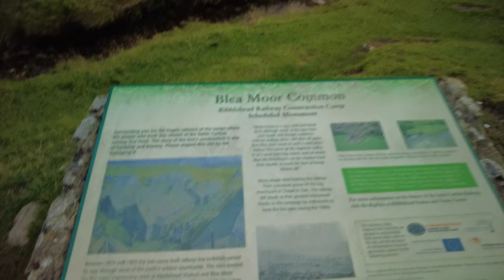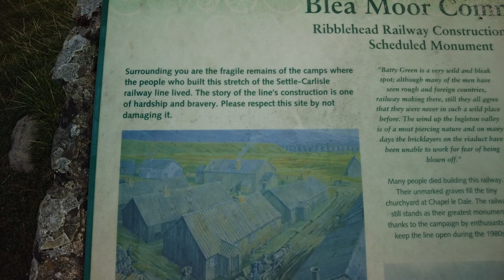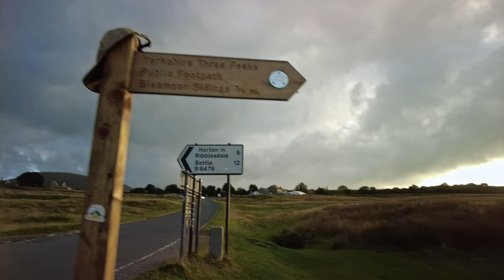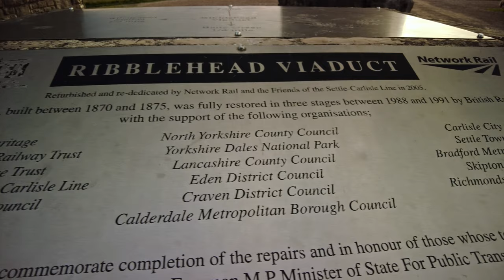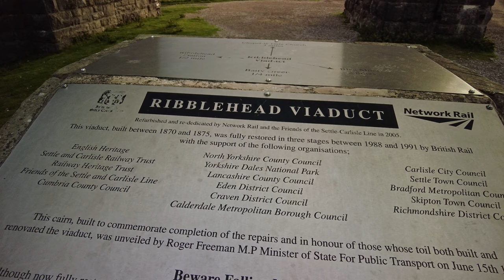Ribblehead Viaduct Walk, English Countryside 4K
No talking, just walking. Exploring the English Countryside. A nice gentle evening walk around the Ribblehead Viaduct. A lovely walk. Do enjoy :)

Ribblehead Viaduct is 440 meters long, and 32 meters above the valley floor at its highest point, it was designed to carry a pair of tracks aligned over the sleeper walls. The viaduct has 24 arches of 14 meter span, the foundations of which are 7.6 meters deep. The piers are tapered, roughly 4 meters across at the base and 1.8 meters thick near the arches and have loosely-packed rubble-filled cores. Every sixth pier is 50% thicker, a mitigating measure against collapse should any of the piers fail. 1.5 million bricks were used; some of the limestone blocks weigh eight tons.

My 86th of hopefully many video walks.

Time and date of walk: 6pm 25th September 2021 English Autumn
Dave's walk difficulty rating: 1 / 5 Easy enough
Dave's walk beauty rating: 5 / 5 Perfect!
Distance of this walk: 3742 Steps 1.53 Miles / 2.46 km
Weather: A British rarity - not raining

Total hours of my walks watched: 128,479 = 5,353 Days = 14.66 Years!

Starting point of walk on what3words: ///club.slimy.losing

I will mainly focus on small towns, villages, picturesque landscapes, rolling hills and mountains, forests and canals, all along the coastlines in England, Scotland, Wales, and who knows maybe one day further afar!

A Massive thank you to my supporters Annabelle, Pete, Sam, Menno, Ryan, Christie, Peter, Chris, Nick from NZ, ‘The Rat’, Bri, '27', Joe's Wanderings, Sri, Rhys, John Wheeler, Steve B, Velojo and 8 anonymous supporters and especially Debbie and Hellie for their many donations!

A big shout out and a big thank you to my current YouTube Channel Members!
DebYouTaunt
Keith Smith
Mehernosh Pajnigar
Edu Eyland
Kerry Wild
R.Moon
Michelle
Albert Plathottom
Crazypillsmandatory
Byron Tate.

▬▬▬▬▬▬▬▬▬ஜ۩۞۩ஜ▬▬▬▬▬▬▬▬▬
▬▬▬▬▬▬▬▬▬ஜ۩۞۩ஜ▬▬▬▬▬▬▬▬▬